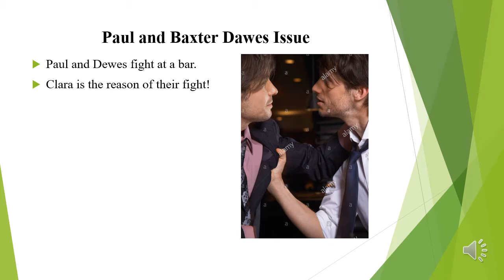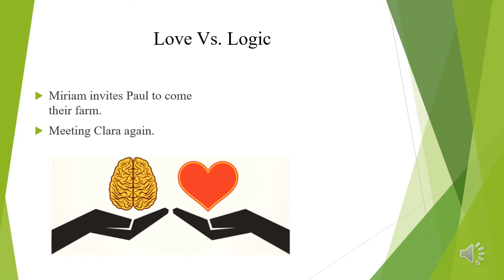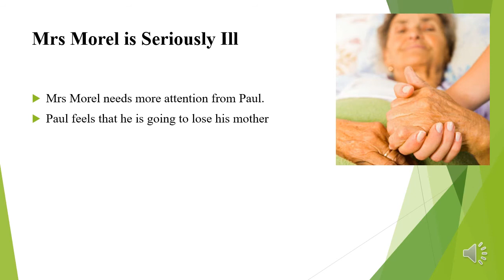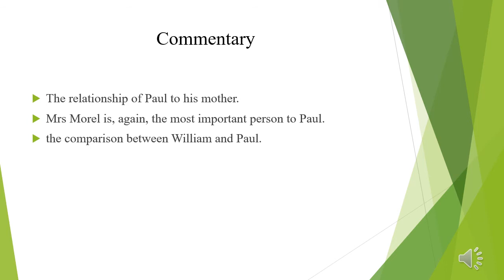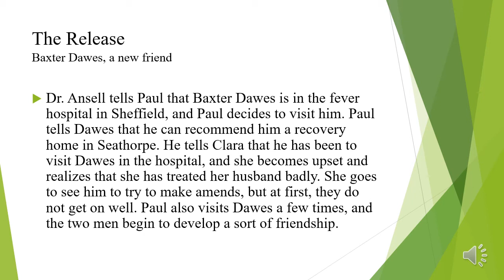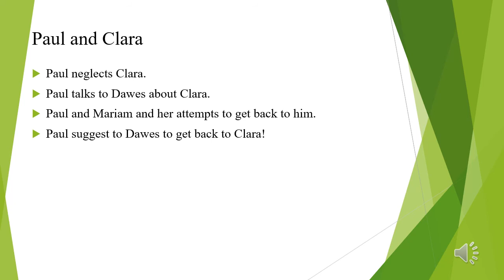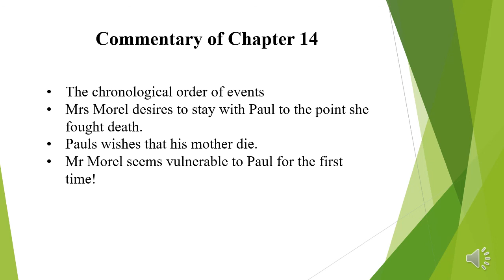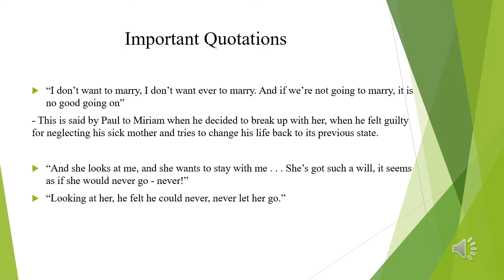8th Lecture of Sons and Lovers, Commentary and Analysis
The Second Novel for the 4th Stage Student of Aliraqia University/ College of Arts/ English Department